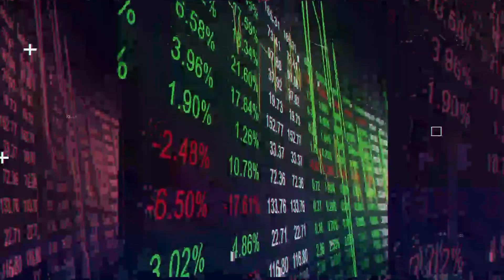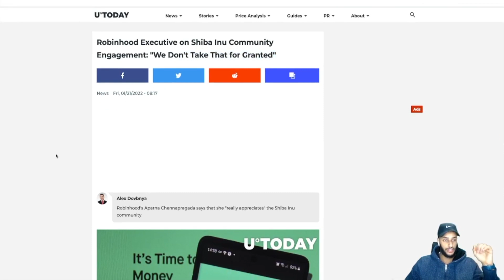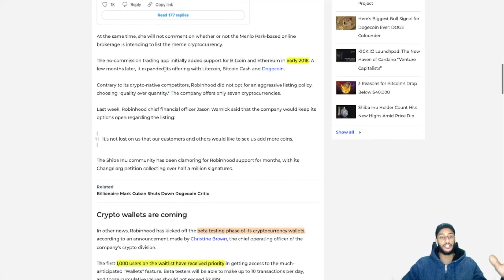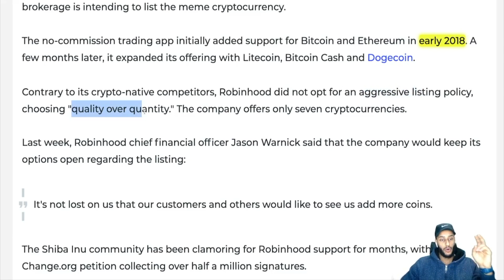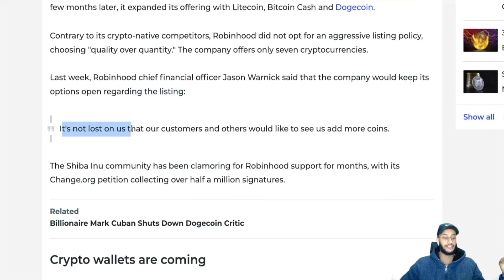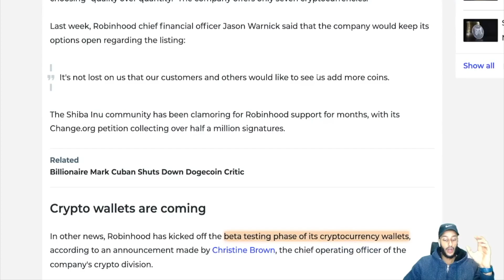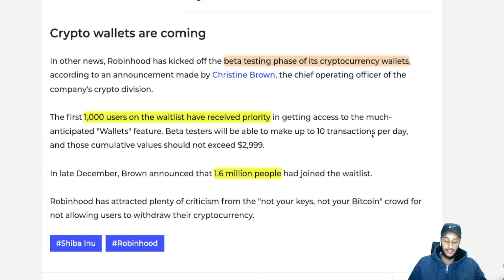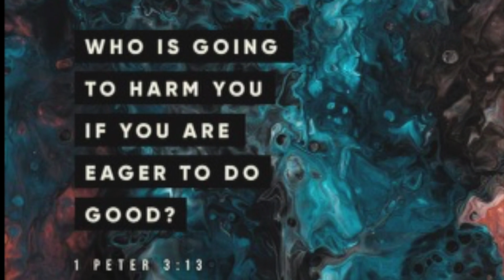ROBINHOOD GIVING HINTS AND SHIB LISTING IS EMINENT AND IS COMING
In this video, we will talk about ROBINHOOD GIVING HINTS AND SHIB LISTING IS EMINENT AND IS COMING, and more.